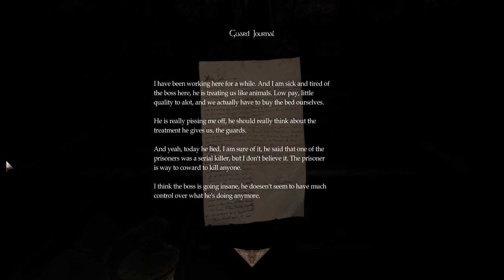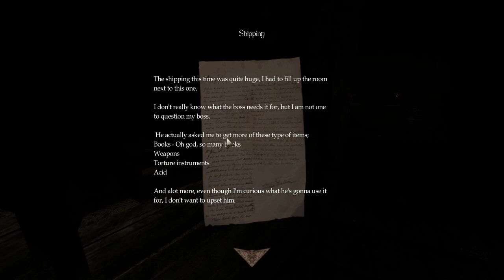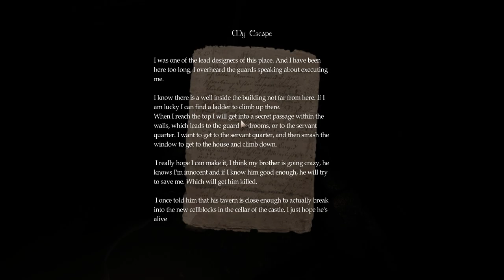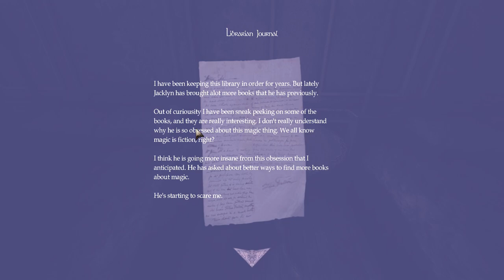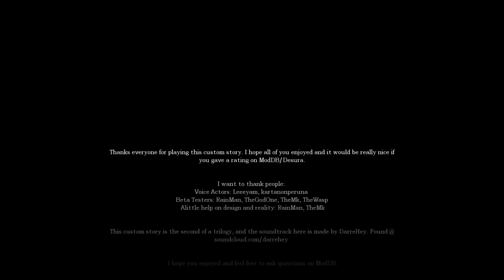Amnesia: The Abductions II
Playthrough of the Amnesia Custom Story "The Abductions II".